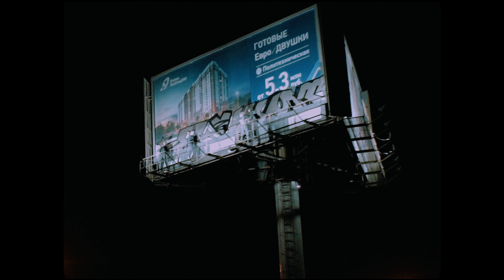Питерский ЩИТ - Бритва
long live the underground

filmed and direction by Azar Strato